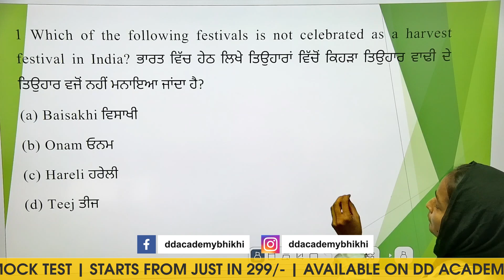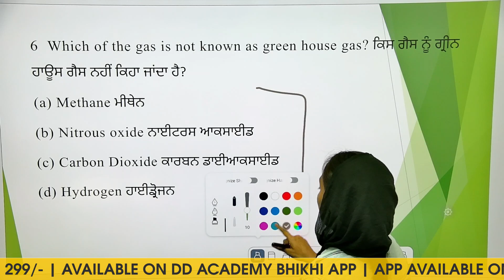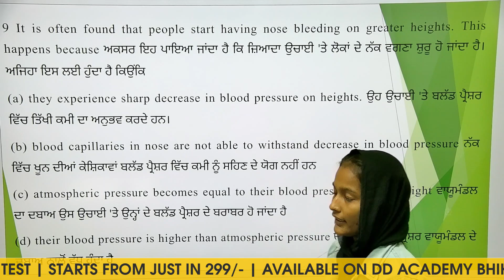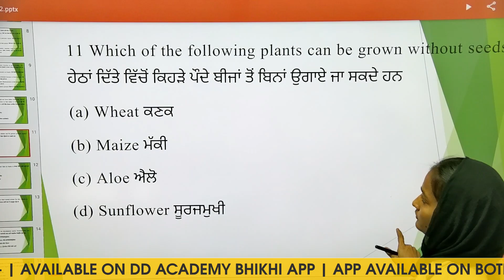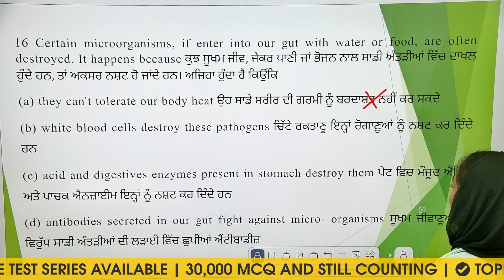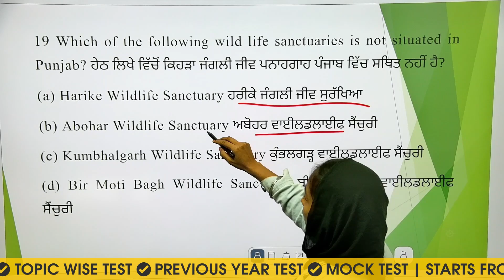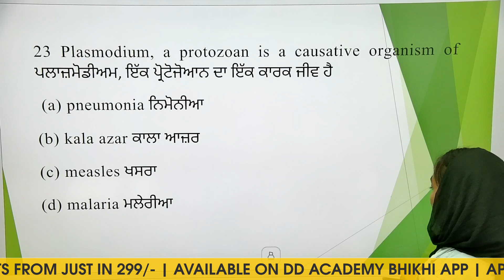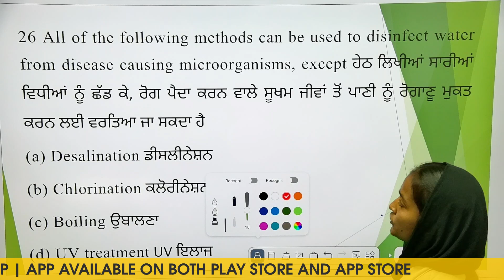PSTET EVS Previous Year MCQ V-2 | PSTET 2024 | by DD Academy Bhikhi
Prepare for PSTET 2024 with Expert Guidance | PSTET SST MCQ Online Classes | pstet 2024 notification | pstet 2024 preparation | Previous Year MCQ 2024

𝐖𝐞𝐥𝐜𝐨𝐦𝐞 𝐭𝐨 𝐃𝐃 𝐀𝐜𝐚𝐝𝐞𝐦𝐲 𝐁𝐡𝐢𝐤𝐡𝐢, your ultimate destination for comprehensive pstet mcq questions! Whether you're aiming for PSTET Paper 2 or looking to ace the PSTET 2024 exams, we've got you covered with top-notch resources. In all subjects - PSTET SST, PSTET CDP, PSTET MATH, PSTET SCIENCE, PSTET ENGLISH, PSTET PUNJABI, PSTET EVS

🔔 𝐒𝐭𝐚𝐲 𝐔𝐩𝐝𝐚𝐭𝐞𝐝 𝐰𝐢𝐭𝐡 𝐏𝐒𝐓𝐄𝐓 𝟐𝟎𝟐𝟒:
Get the latest PSTET 2024 notification, exam dates, and syllabus updates right here.
📚 𝐄𝐱𝐜𝐥𝐮𝐬𝐢𝐯𝐞 𝐒𝐭𝐮𝐝𝐲 𝐌𝐚𝐭𝐞𝐫𝐢𝐚𝐥:
PSTET social studies previous question papers with answers
Curated PSTET important questions and MCQs
Detailed MCQ for PSTET 2 preparation
💡 𝐈𝐧𝐭𝐞𝐫𝐚𝐜𝐭𝐢𝐯𝐞 𝐋𝐞𝐚𝐫𝐧𝐢𝐧𝐠:
Engaging PSTET online classes
Dedicated PSTET exam preparation strategies
📝 𝐏𝐫𝐚𝐜𝐭𝐢𝐜𝐞 𝐌𝐚𝐤𝐞𝐬 𝐏𝐞𝐫𝐟𝐞𝐜𝐭:
Extensive PSTET MCQ practice
Access to PSTET previous question papers
Regular PSTET class assessments

Join us and embark on your journey to success with our specialized PSTET preparation programs. Don't miss out on the chance to excel in your Competitive exams preparation and secure your future as a qualified teacher!

𝐁𝐡𝐢𝐤𝐡𝐢- 𝟗𝟖𝟕𝟕𝟓-𝟗𝟎𝟗𝟕𝟐 | 𝐌𝐚𝐧𝐬𝐚- 𝟕𝟑-𝟗𝟓𝟎𝟎-𝟓𝟗𝟏𝟏
𝐎𝐮𝐫 𝐋𝐨𝐜𝐚𝐭𝐢𝐨𝐧
Mansa- Near Pipal, Court Road, Mansa
Bhikhi- Main Road, Opp. HP Petrol Pump, Bhikhi